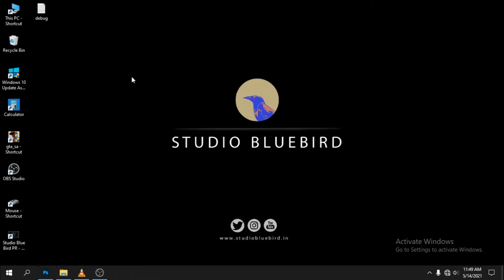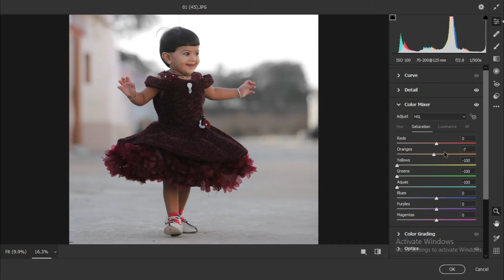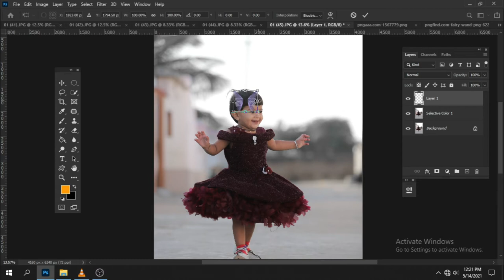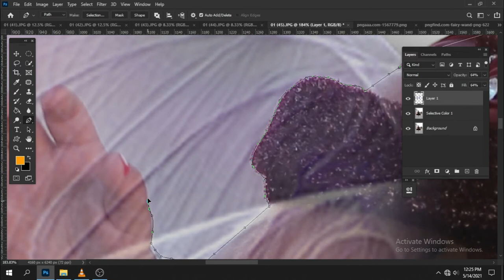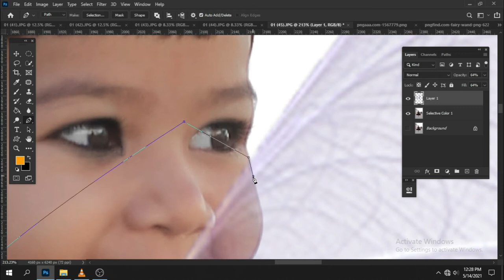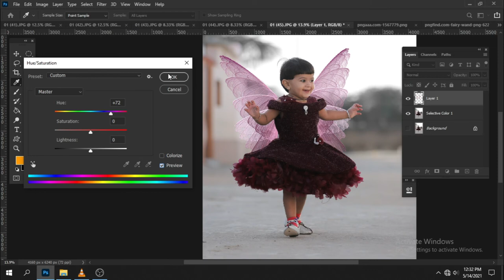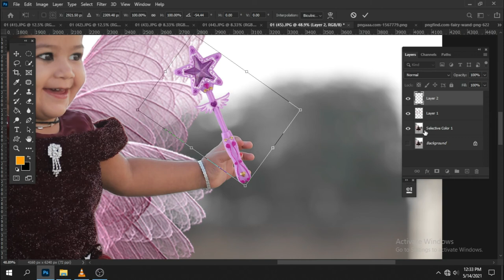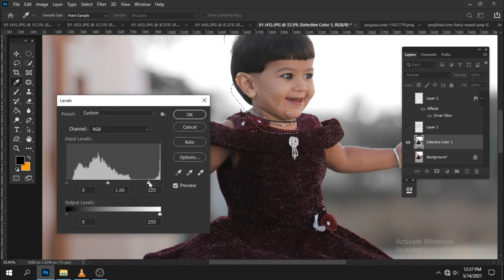Amazing Realistic Butterfly Wing Photo Editing Tutorial | Photoshop CC